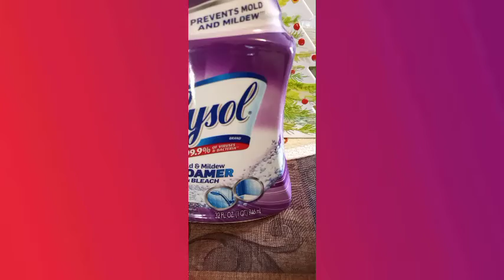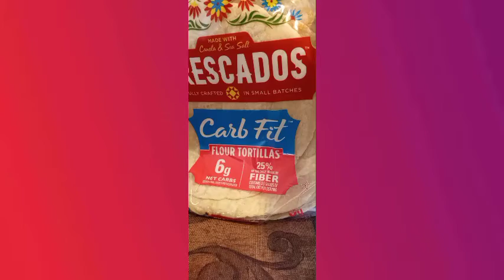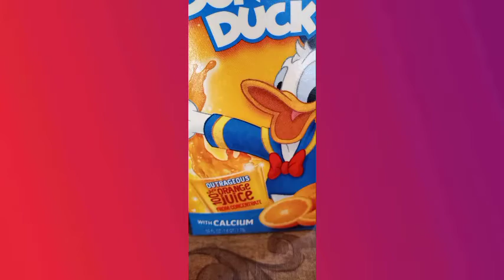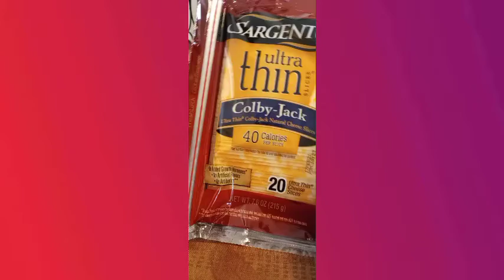VLOGMAS DAY 10..Local Store..2020